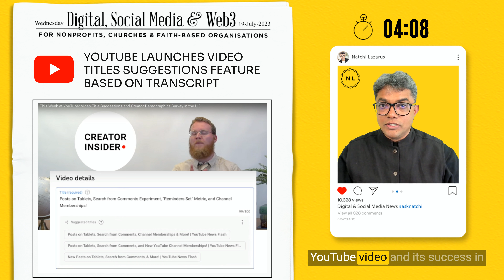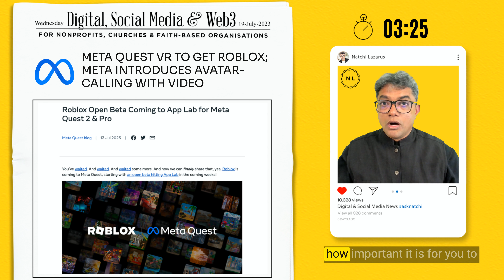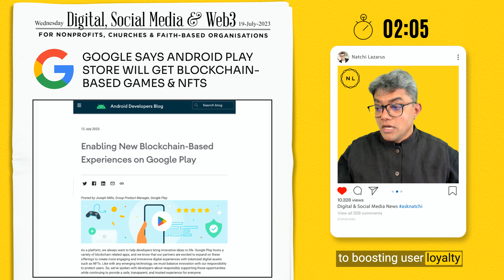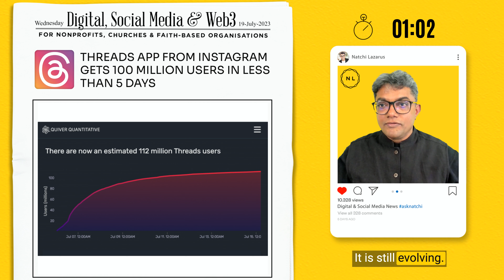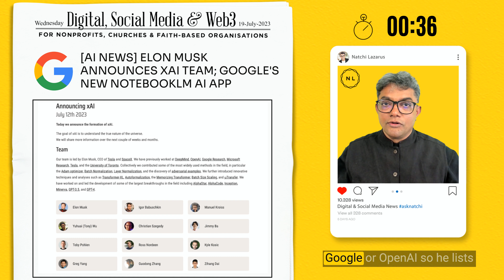Connected Church News (Epi 204) // YouTube, Meta, Android, Threads, AI // Week 3, Jul 2023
Top 5 Digital, Social Media & Web3 News in 5 mins (Week 3, Jul 2023)

Welcome to Connected Church News!

This is a weekly news video for leaders and media teams of Churches, Ministries, Nonprofits, and Faith-based Social Ventures.

You can click on the timestamps below to jump to any of the news items
0:00 An overview and introduction
0:47 News 1: YouTube launches Video Titles Suggestions feature based on Transcript
1:45 News 2: Meta Quest VR to get Roblox; Meta introduces Avatar-Calling with Video
2:45 News 3: Google says Android Play Store will get Blockchain-based Games & NFTs
4:31 News 4: Threads App from Instagram Gets 100 Million Users in Less than 5 Days
5:25 News 5: [AI News] Elon Musk Announces xAI Team; Google's New NotebookLM AI app

If you’d like to learn more, the source links and transcripts are made available on this

Want to receive these on WhatsApp or Spotify each week for free? You can sign up:

PLAYLIST YT: News

CATEGORY: Education